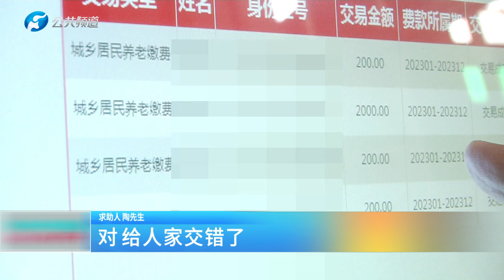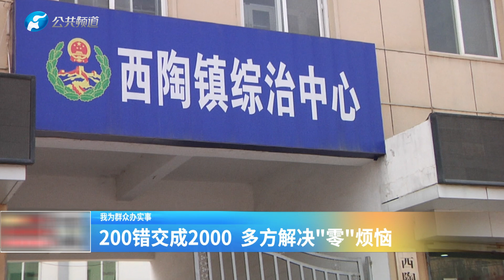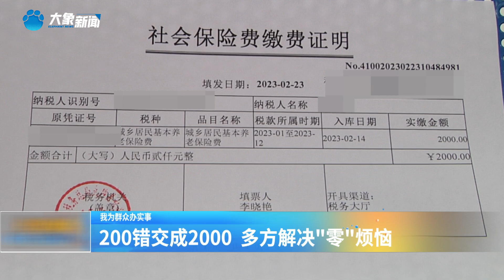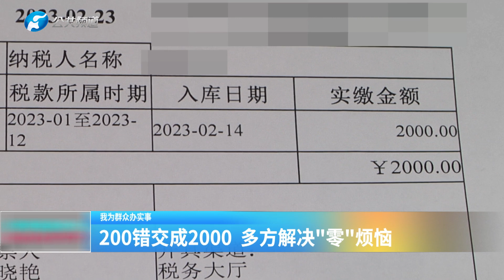【百姓315】200錯交成2000，多方解決「零」煩惱#熱點#新聞#生活#事件#